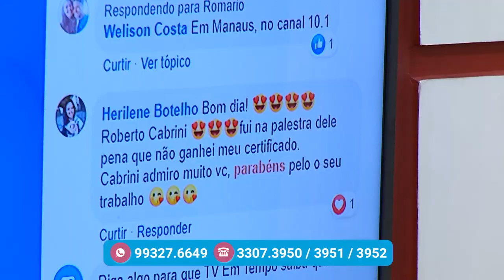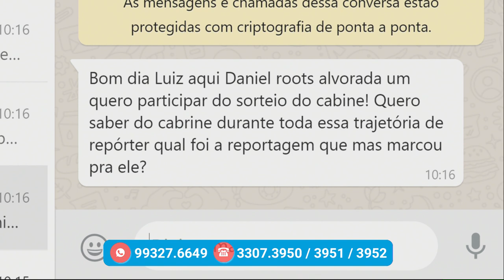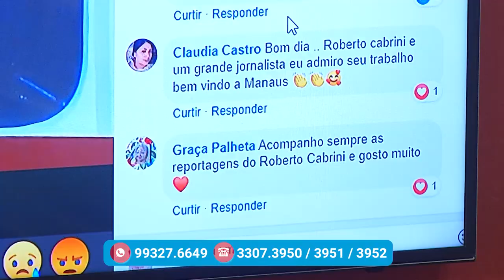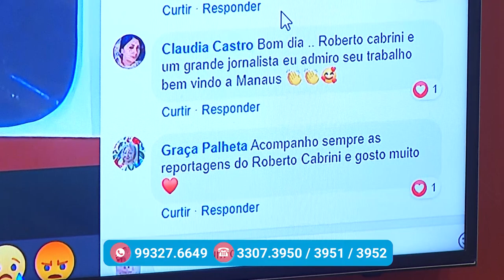Na Mira – (04.12.2019) 03º Bloco